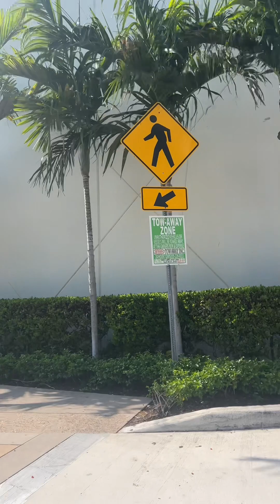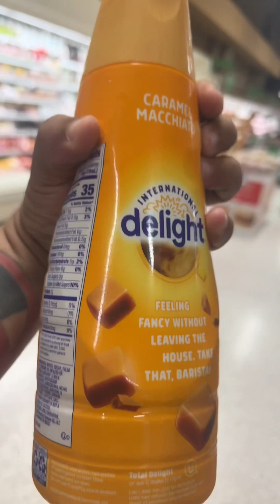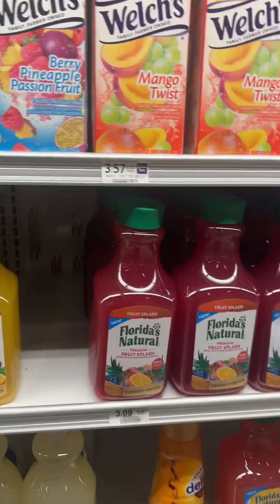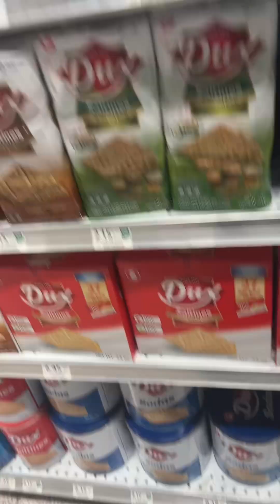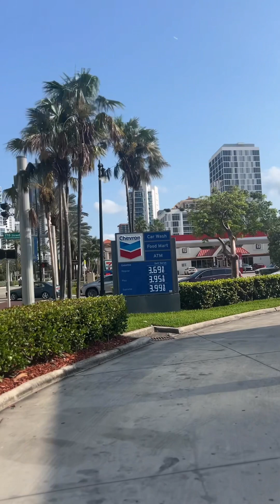Life of a Switchman "wise words" episode #1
Just blessing the world with wise words grinding hard everyday staying out the way & live from the MIA